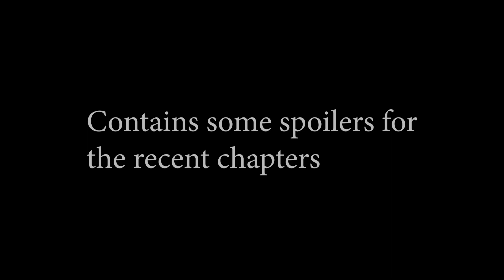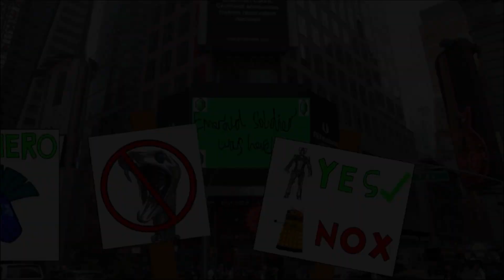Fresh Vs SnakeStaff - Warriors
Here's a new trailer that I made for the Fresh Vs Snakestaff series!

 This will include some of the recent chapters that does contain a few spoilers.

Make sure you check out the original series that were made by Fresh Powder and SnakeStaffMagic including th3reaper!